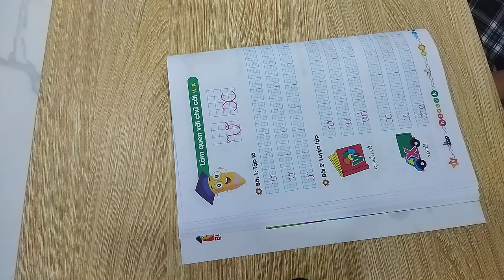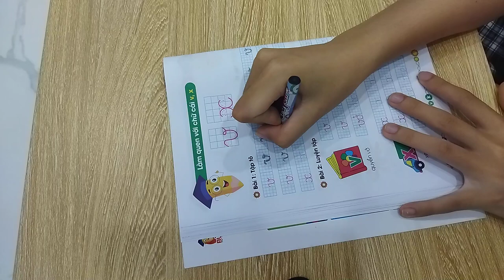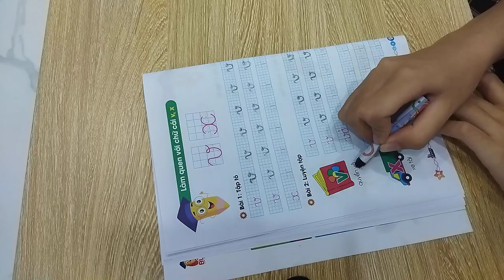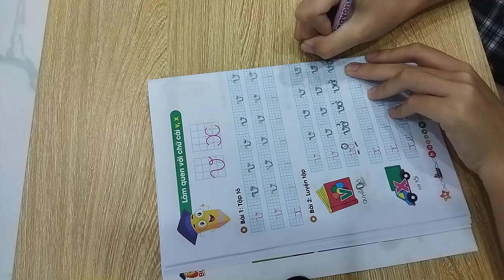Today the young girl will guide children to write Vietnamese letters part 4